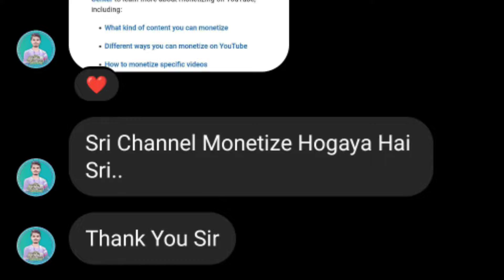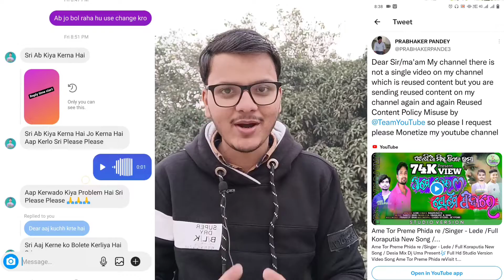एक Tweet से चैनल मोनेटाइज करवा दिया || 6 महीने से परेशान था ये लड़का 😌 how to fix reused content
Namaskar dosto aaj ki is video me maine bataya hai ki aap reused content kaise find krenge aaj ki is video me maine bataya hai aur ye bhi bataya hai ki agar aapke channel pr reused content aa jata hai to kaise fix karenge ek channel ko hmne monetize krwaya hai 6 mahine se preshan tha ye ldka apne channel ko lekar aaj monetize ho gya finally

My Equipment

Cover Topics :-